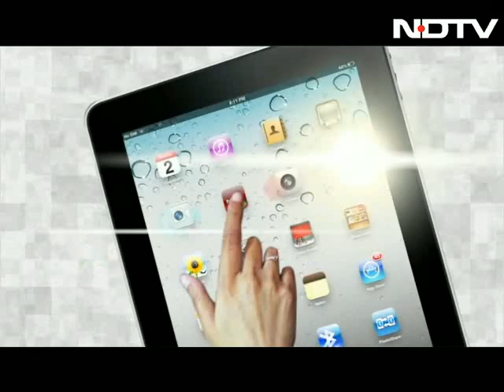Your Call with Montek Singh Ahluwalia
Your Call: The Planning Commission has just got its twelfth five-year plan cleared by the Cabinet. The government has also just announced a second wave of big bang reforms. This week on Your Call, NDTV's Sonia Singh talks to Montek Singh Ahluwalia, Deputy Chairman of the Planning Commission, and the person seen at the heart of the government's current reforms.